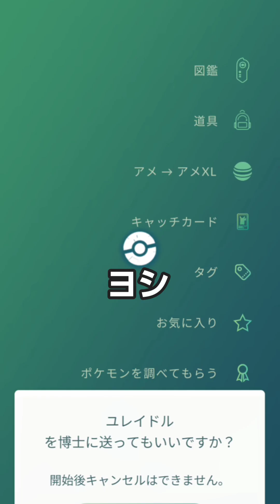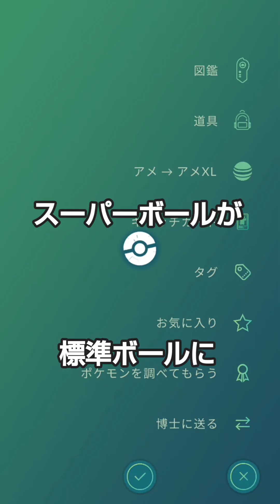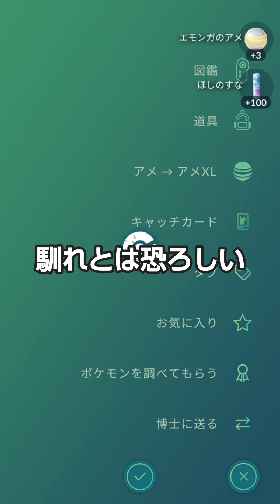ポケモンGO 2023/03/18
収録時間変更のお知らせ。
できる限りのトラブルは回避しないとな。